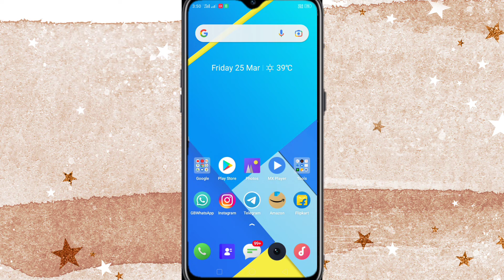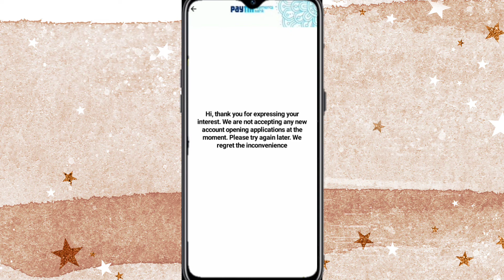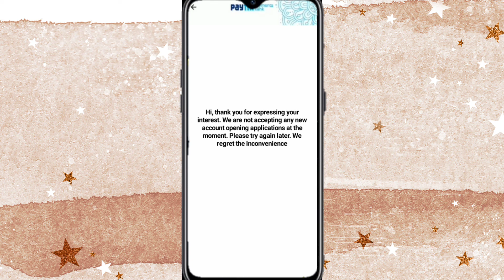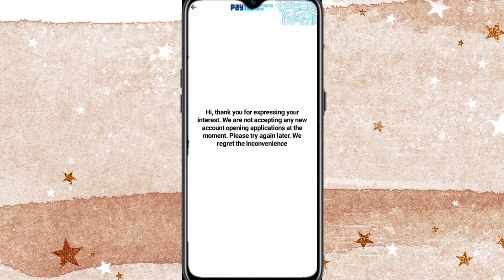paytm wallet inactive problem 2022 | how to paytm wallet inactive problem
paytm wallet inactive problem 2022 | how to paytm wallet inactive problem | paytm wallet problem | smart lakhan

Doston is video mein mene aapko bataya he ki paytm wallet inactive he to usse kaise active karenge  in hindi All In One Information By smart lakhan

paytm
paytm kyc
paytm new trick 2022
paytm wallet activate problem fix
paytm rbi
smart lakhan